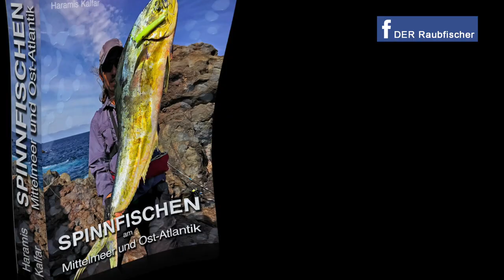NEWS zur CORONA-KRISE vom Angelguide auf GRAN CANARIA!!!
Infos zur Corona-Krise auf Gran Canaria von Angelguide Haramis Kalfar!
April 2020.